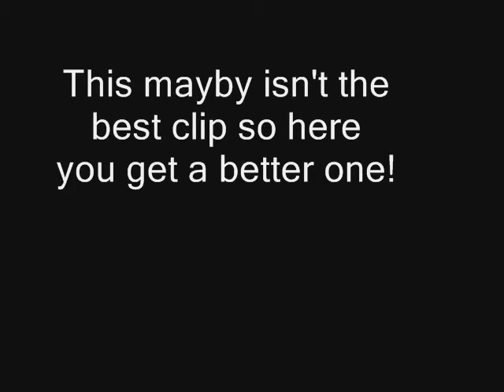Nickes hockey film 1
In the kid match the kid crashes in to the goalie and it gets to goal, NHL goal is nice,and you haf to wait and see! in Lysekil Viking vs Sunne